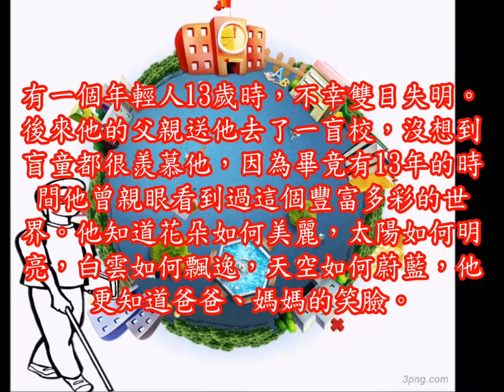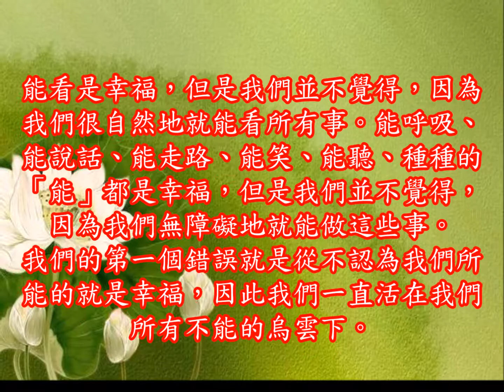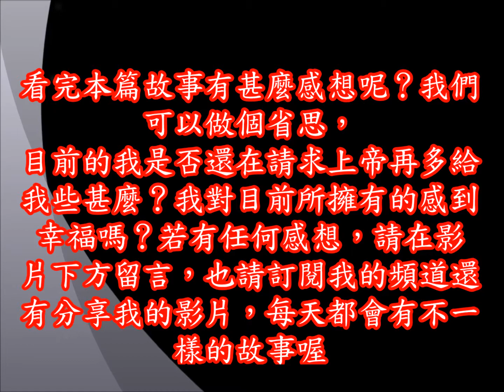心靈天堂【幸福小棧】#7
哈囉，我是小林，這是小弟我分享的影片，往後也會持續跟大家分享一些生活小故事，有些故事也會有西班牙文的，若大家喜歡的我故事，或者喜歡西班牙文的，可以訂閱我的頻道，裡面就可以看的到囉。若看完故事，有感想的也請在下面留言，謝謝